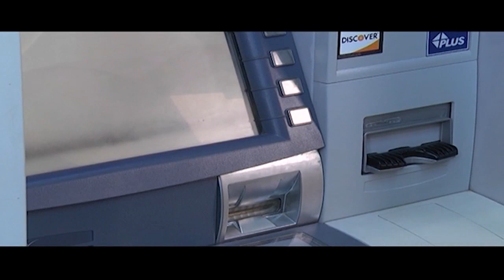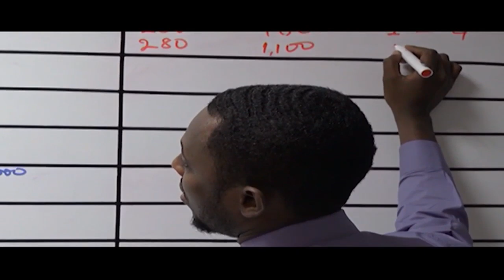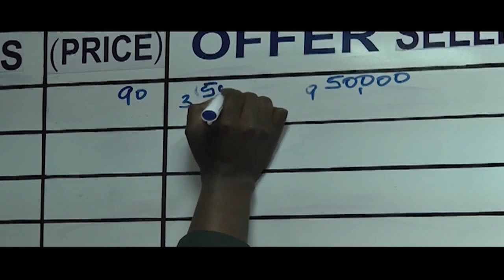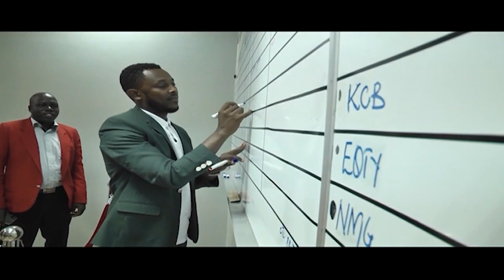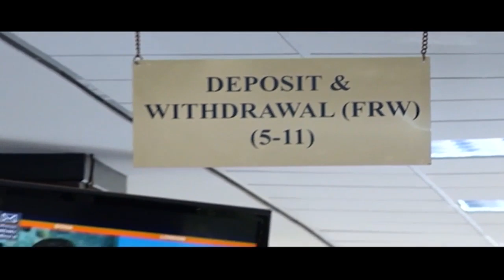How Rwanda’s financial sector is reacting to the COVID-19 pandemic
The Government of Rwanda is monitoring the economic implications of the novel COVID-19 pandemic; designing and implementing interventions to cushion various sectors of the economy that could adversely be affected. In a bid to prevent an economic shock, the National Bank of Rwanda floated a liquidity support of $52.4 million for banks to be able to borrow at the Central Bank rate of 5 per cent. Moreover, it eased the normal bank loaning procedures for both commercial banks and its clients.